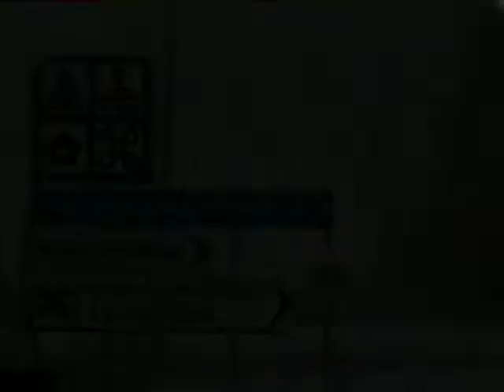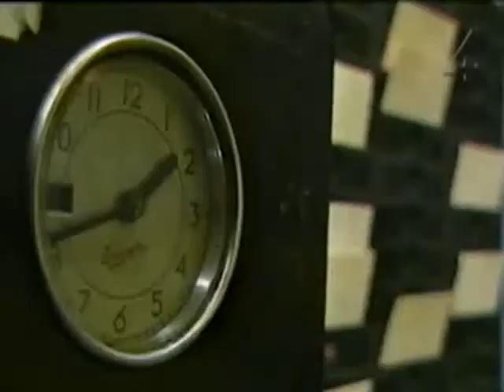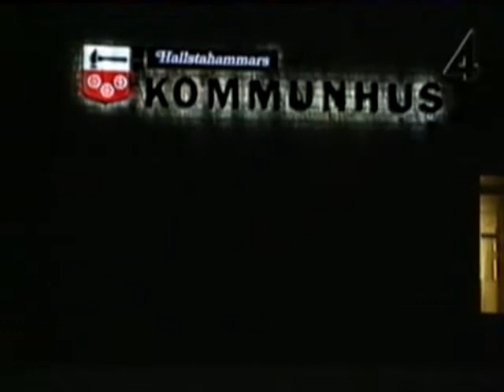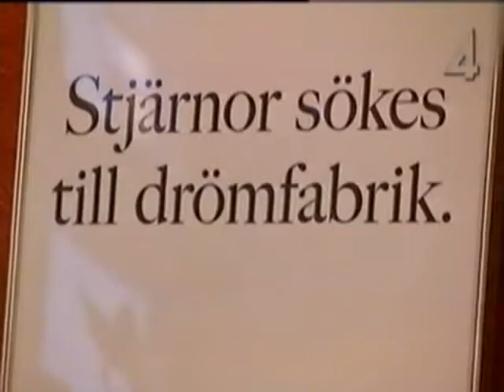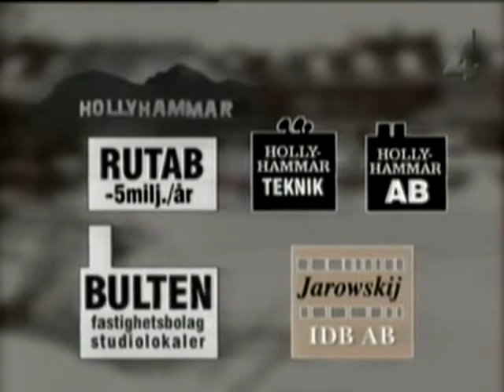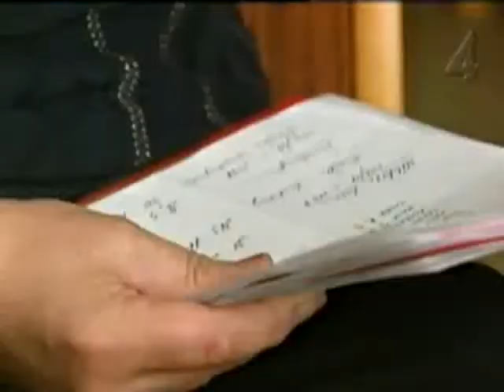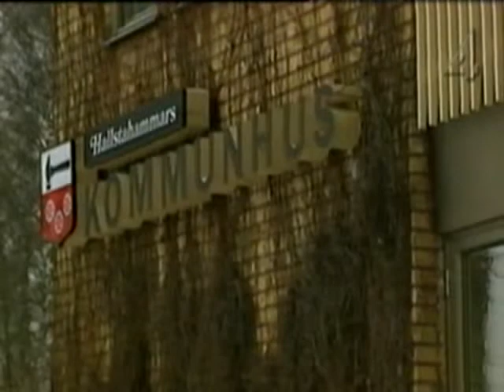Kalla Fakta om Hollyhammar 1999-03-28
Hollyhammar.

Hallstahammars stora satsning. TV-studion där Vänner och fiender spelas in. Christer Nordin har följt Erik Zetterling som staterar för 300 kronor om dagen.